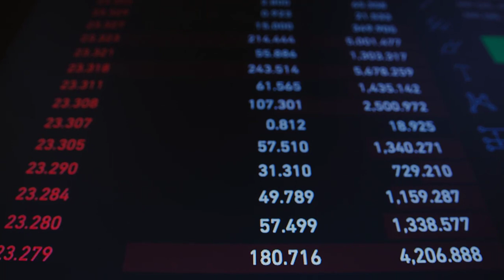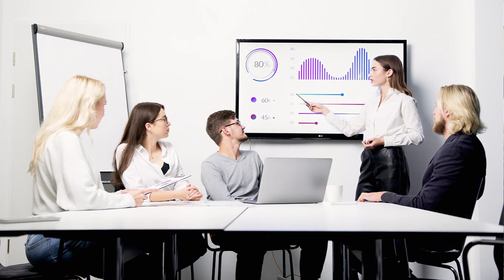Karobar Main Nuqsan Hota he || Karobar Main Barkat Ka Wazifa || Allah ke Naam ka Wazifa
السلام علیکم؛
ناظرین ہم آپ کو اپنے"مسلم کمیونٹی " چہنل میں خوش آمدید کہتے ہیں ناظرین جیسا کہ آپ جانتےہیں آجکل کے حالات میں کاروباری حالات بہت ہی خراب ہو رہےتو کافی لوگ بہت بڑے پریشان ہیں کہ کیا کرین کاروبار دن بدن کم ہرتاجا رہاہے تو اس کیلئے آپ یہ عمل کریں ان شاءاللہ اپ کا کاروبار دنوں مین ٹھیک ہوجائے اور یہاں تک کہ سب مارکیٹ والے بھی حیران ہوجائیں گے اور بہت جدلدی کامیاب ہوجائیں گے ان شاءاللہ۔
Hello;
Audience We welcome you to our "Muslim Community" channel. Audience As you know business conditions are getting very bad in today's world, many people are very worried about whether the crane business is doing less and less. Do this, God willing, your business will get better in a matter of days and even all the market people will be surprised and will succeed very soon, God willing.

Karobar main barkat ka wazifa,
karobar ka wazifa,
Karobar ko nuqsan se bachane ka wazifa,
Allah ke 1 naam ka wazifa,